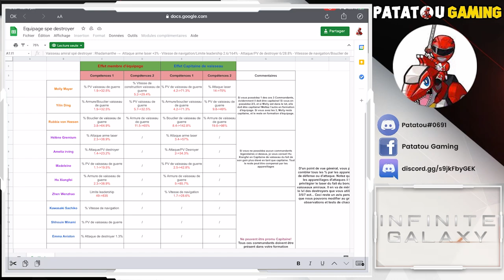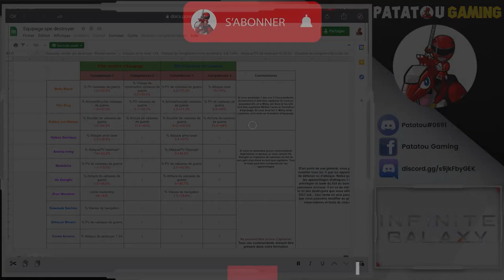BEST DESTROYER TEAM ! INFINITE GALAXY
Alliance : UF1